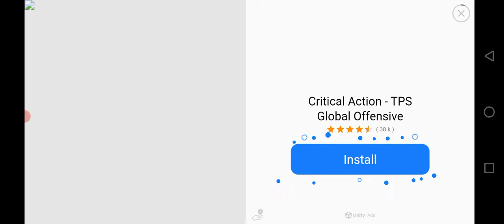powerCar,CarRace,RushHour3d,Mercedes,AudiCar,tpowerCar,CarRace,RushHour3d,Mercedes,AudiCar,t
Winner_Winner
/UCzFEEMdHhErA96PjyKbAG6w

2022 BMW 4 Series 430i Coupe is powered by a 2.0L Turbo Inline-4 Gas engine that provides 255 hp @ 5000 rpm horsepower and 295 lb-ft @ 1550 rpm of torque. It has Rear-wheel drive and 8-speed automatic transmission.